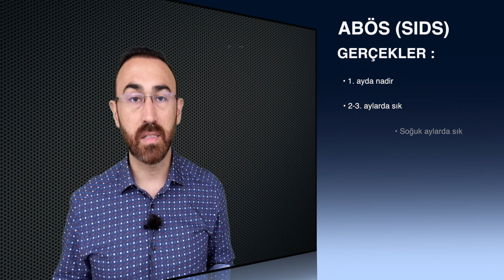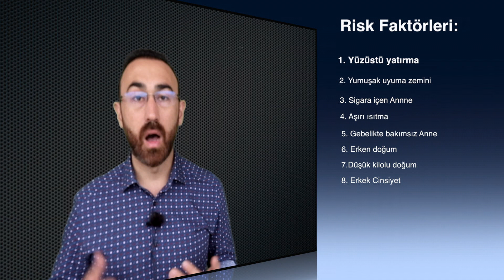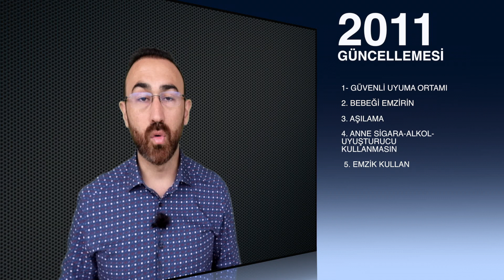ANİ BEBEK ÖLÜM SENDROMU ( Beşik ölümü, Bebeklerde Güvenli Uyku )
Ani bebek ölümü (Sıds yani Sudden infant death syndrome ) hiçbir sağlık problemi olmayan ve ölüm ihtimali düşünülmeyen bebeklerde görülen bir durum. Bu durumu kolaylaştiran alışkanlıkları burada vererek Bebeklerin Sağlıklarını konumayı amaçlıyoruz. Amerikan pediatri akademisi ve işbirliği yaptığı kuruluşlar hazırladıkları önlemler ile kısa bir sürede ani bebek ölümlerini %40 azaltmakla kalmamış bu rakamları her sene daha da geriye çekmek için çalışmalarına devam etmiştir. Bizim ülkemizde de bu kuralları uygun birşekilde öğrenerek ve paylaşarak Sağığın geliştirilmesi için aracı olalım.

Bu kanalda ÇOCUK SAĞLIĞI VE HASTALIKLARI hakkında bilmeniz gereken herşeyi bulacaksınız !
-Sağlıkta yeni trendler , uygulanabilirlik, muhtemelen sorunlar,